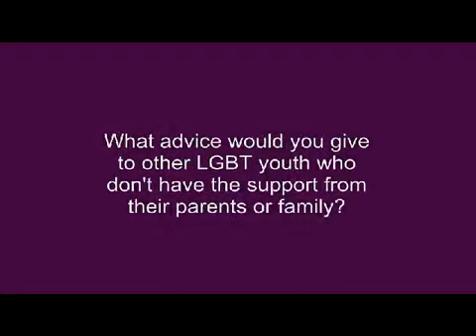Mother and Son Against Homophobia It's Time to Change the Face of Homophobia Campaign